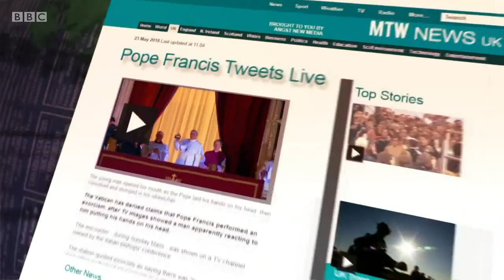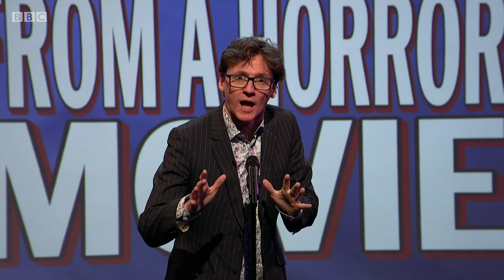Mock the Week S18E06 27/06/2019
Dara O Briain and Hugh Dennis examine the events of the week in the company of guests Tom Allen, Angela Barnes, Ed Byrne, Sophie Duker and Milton Jones.